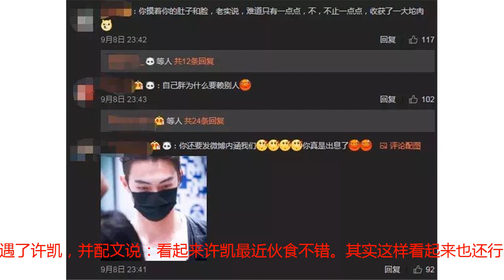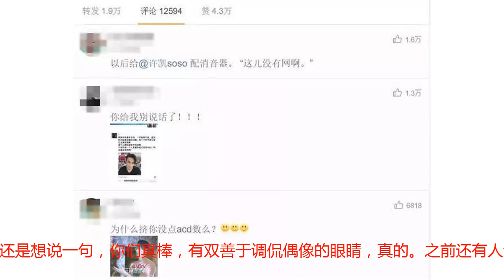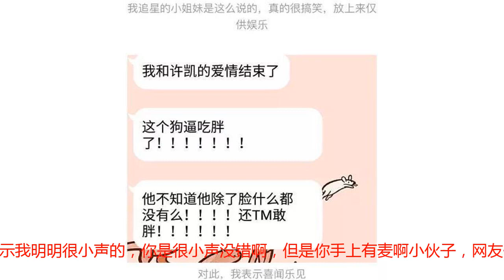你们的傅恒胖成了高晓松，曾经有黑料现在还没颜，咋办？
虽然《延禧攻略》已经播完，但是其中的傅恒的扮演者许凯却成功收获了一大波的迷妹，毕竟傅恒在剧中那可是一个足智多谋，正义的，有责任心的颜值很高的皇后的弟弟。和魏璎珞的感情线虐哭了一众粉丝，让人直呼心疼。最新许凯虽然最近没有新剧提及要开播，但是却热度不减，作为一个放送今日份搞笑多的爱豆，许凯一直是认真的，最近他又被粉丝怼了：起因是最近有粉丝机场偶遇了许凯，并配文说：看起来许凯最近伙食不错。其实这样看起来也还行啊，是胖了一点，但是还好吧？但是，是谁这么凶残？还放大？不放大觉得还好只是一点点，放大之后怎么感觉整个屏幕只有这张脸了呢？好歹人家也是个偶像啊. 还说许凯像开了美颜之后的高晓松高老师？确实挺像的，仅供娱乐，但是小编还是想说一句，你们真棒，有双善于调侃偶像的眼睛，真的。之前还有人说许凯像尹正，本来小编是不信的，但是中分又发福的许凯真的很像尹正，毫无违和感！有个粉丝的发言就很棒了，姑娘，你真棒！让人忍俊不禁，她是这么说的：这并不是最皮的，最皮的是许凯知道了粉丝嫌弃他胖之后，他选择了这样，这样，以及这样：你以为这样你身上的肉肉就会被遮掉了吗？并不会的好吗？请认清现实吧。配上网友们对完整的